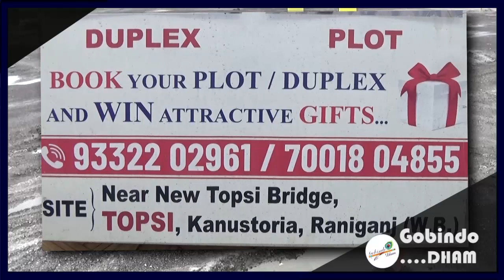Raniganj के हाराभांगा ग्राम सुरक्षा समिति ने ECL के Agent कार्यालय का घेराव किया